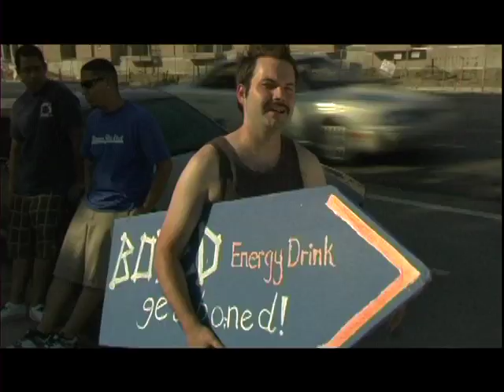SPINNERS - Episode 4: The "Mexican"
The fourth episode of the mockumentary sign-spinning web-series, SPINNERS.

Starring Jonathan Biver as Fernando Hernando Mendez.

Written & Directed by Jon Kommes
Director of Photography: David McKeever
Edited by: Nathaniel Beaver